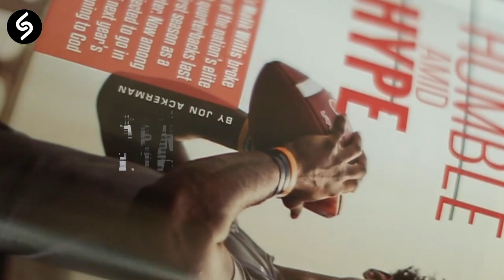Liberty Football star QB Malik Willis on listening to God amid the hype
"We've just got to lean on Him — ask for wisdom and the strength to get through it.".

Liberty Football star QB Malik Willis is a projected top-10 NFL draft pick. We sat down with him for an extended interview.

For more, search "Malik" on SportsSpectrum.com